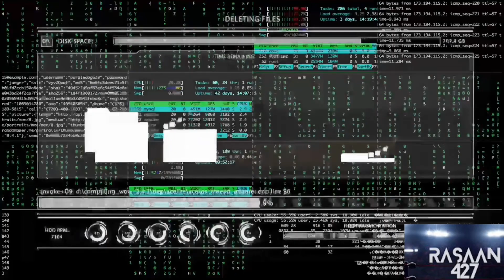Is CM Punk Coming Back To WWE?! | WWE News & Rumors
wwe cmpunk wwecmpunk cmpunkwwe wwenews wwenewsandrumors tripleh In this video I will be discussing the potential possibilities of the News & Rumors CM Punk Coming Back To WWE.
Intro 0:00
CM Punk Back In WWE Rumors 0:18
Outro 4:12